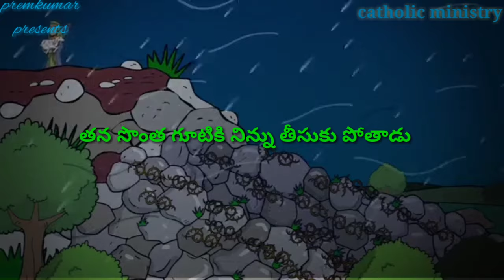Chinna gorre pillanu nenu yesayya | చిన్న గొర్రె పిల్లను నేను యేసయ్యా|song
chinna gorre pillanu nenu yesayya
చిన్న గొర్రె పిల్లను నేను యేసయ్యా
telugu christian song
catholic songs
christian songs